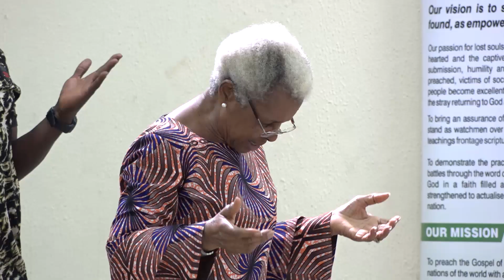PGPM Communion/Covenant cutting 4th March 2020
PGPM Communion/Covenant cutting